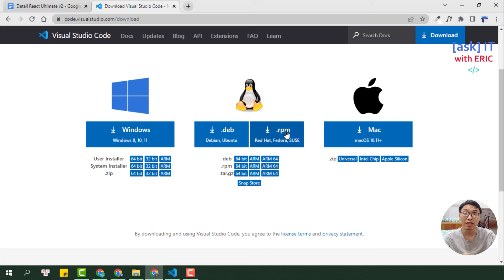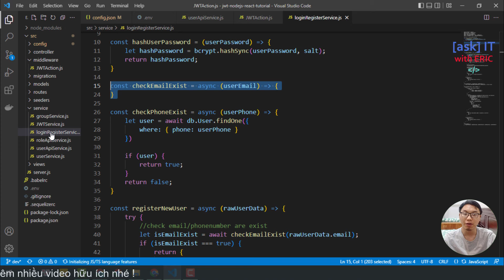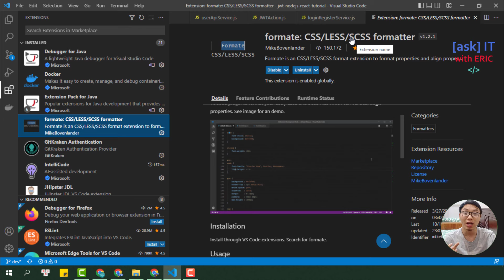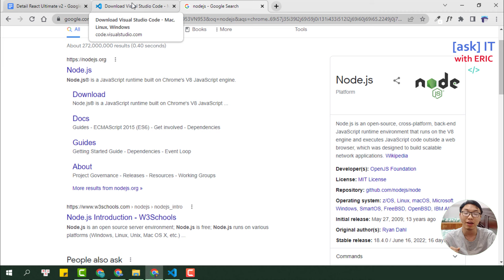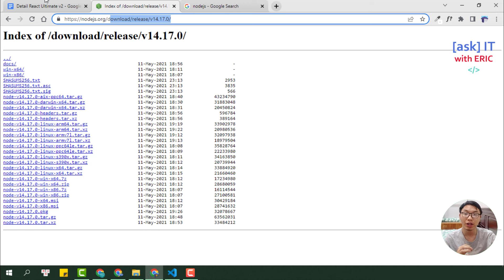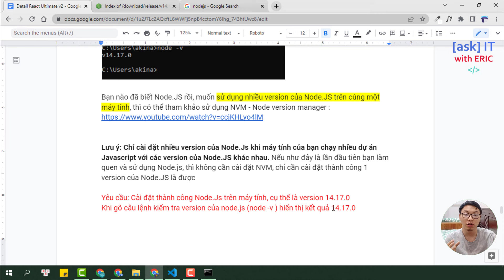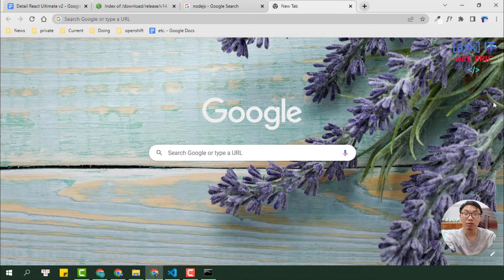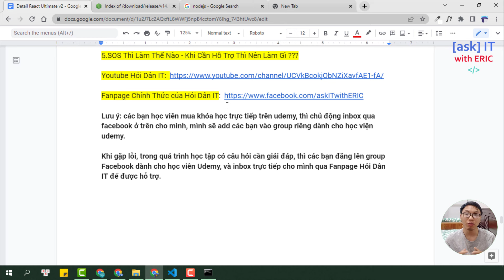#11 Setup Enviroment - Cài Đặt Công Cụ Cần Thiết